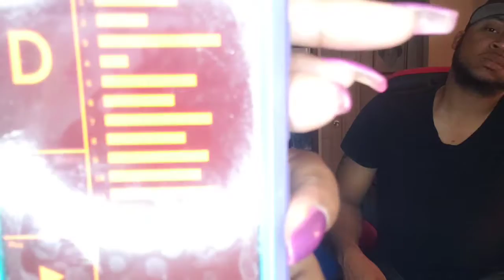teambeauty or teambeast We played Scattergory!!!!